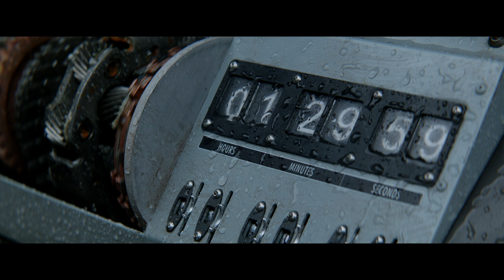Godzilla - Extended Look [HD]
In theaters May 16th.

In Summer 2014, the world's most revered monster is reborn as Warner Bros. Pictures and Legendary Pictures unleash the epic action adventure "Godzilla."  From visionary new director Gareth Edwards ("Monsters") comes a powerful story of human courage and reconciliation in the face of titanic forces of nature, when the awe-inspiring Godzilla rises to restore balance as humanity stands defenseless.

Gareth Edwards directs "Godzilla," which stars Aaron Taylor-Johnson ("Kick-Ass"), Oscar® nominee Ken Watanabe ("The Last Samurai," "Inception"), Elizabeth Olsen ("Martha Marcy May Marlene"), Oscar® winner Juliette Binoche ("The English Patient," "Cosmopolis"), and Sally Hawkins ("Blue Jasmine"), with Oscar® nominee David Strathairn ("Good Night, and Good Luck.," "The Bourne Legacy") and Bryan Cranston ("Argo," TV's "Breaking Bad").